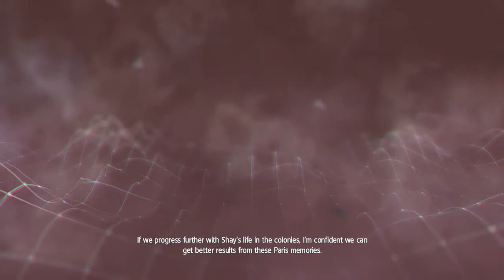Save Benjamin Franklin Assassin's Creed: Rouge Gameplay With Commentary Part 10